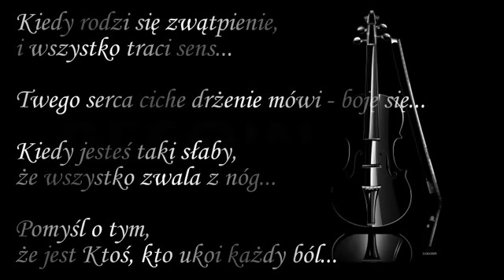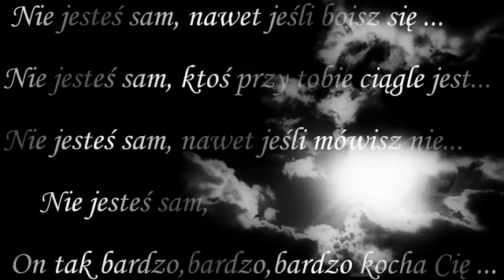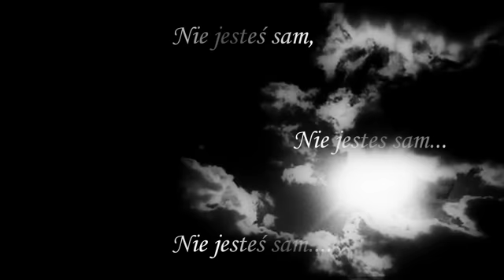NIE JESTES SAM..... /Magda Anioł /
Czym jest nadzieja?
Jest to coś nieuchwytnego,
co w sercu się chowa,
tracisz ją często,
lecz nie do końca...
Czasami tylko Ci się wydaje,
bo ona jest w Tobie,
tylko musisz znowu ją odkryć,
by pomimo smutku wciąż żyć,
nawet jeśli trudno,
nie poddawaj się, nie jesteś sam...